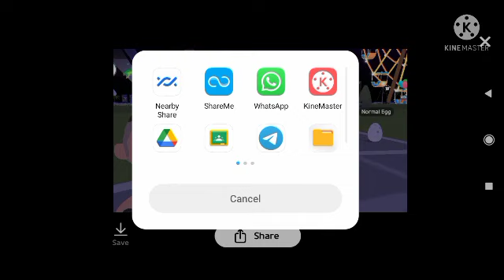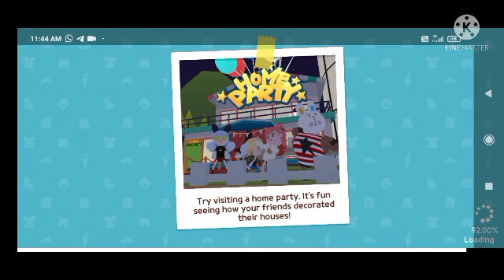How to play play together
In this video I tell about how to play play together
I upload part 2 friends keep support